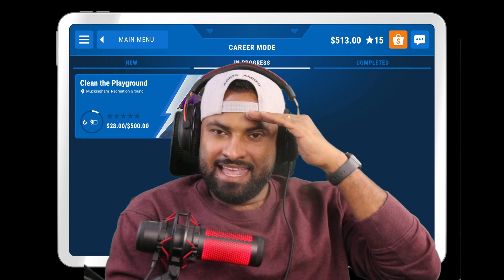محاكي الغسيل #4:نظفنا الملاهي عشان الاطفال يقدرون يلعبون😍 | PowerWash Simulator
اسمي حسين او DFOOR

احب العاب السيارات والمحاكاة

اتمنا قناتي تنال اعجابكم لا تحرموني من الايك والاشتراك في القناة

اذا تحبني وتحب محتواي انشر مقاطعي قد ما تقدر في كل مكان

شكرا للي قاعدين يدعموني وواقفين معاية الله يسعدكم دنيا واخره ويرزقكم كل ما تتمنون 😍❤️ اسمي حسين او DFOOR